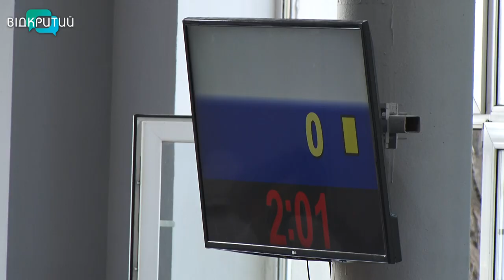У Дніпрі стартував Всеукраїнський турнір із дзюдо «Патріот»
За традицією, у ньому беруть участь юнаки 14-15 років. На змагання з’їхалися дзюдоїсти з 10 областей країни. За два дні турніру спортсмени визначать переможців у 9-ти вагових категоріях